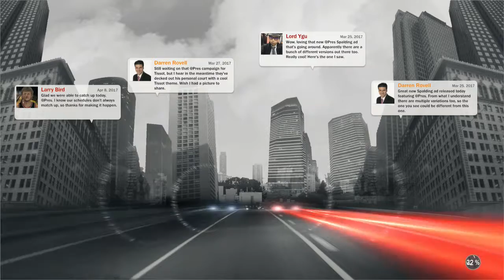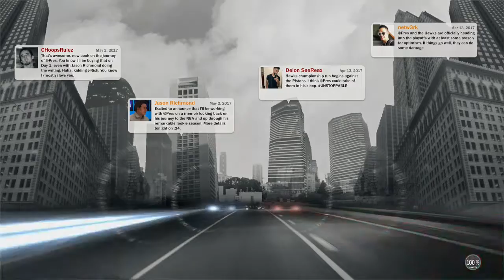NBA 2K17 Playoffs Round 4 game 4 New Champions New Team